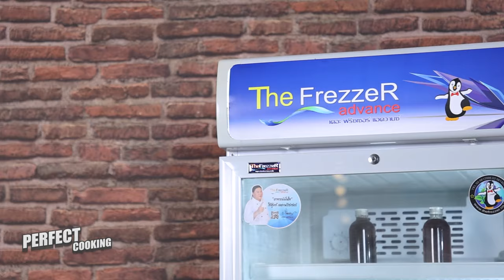Perfect Cooking เสนอ 2 เมนู น้ำมะนาวนมข้นหวานกับขนมปังแยมกุนเชียง ชิพฟอนคัสตาร์ดเผือก EP.14 [FULL]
▲Line @yingsakfood